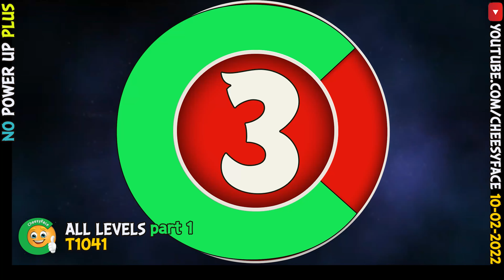ABF CheesyFace All Levels PART 1 No Power UP PLUS AngryBirds Friends Tournament 1041 Walkthrough 10